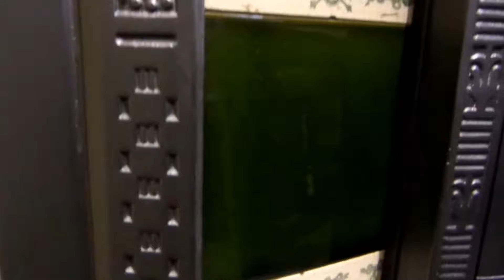Britain`s Heritage AST001 The Victorian Insert for a 83% High Efficient Gas fire